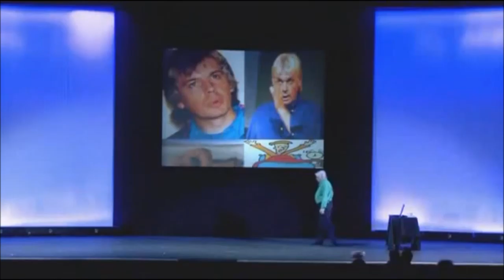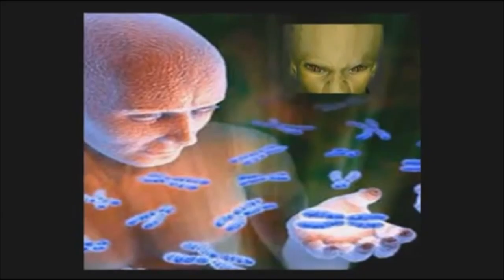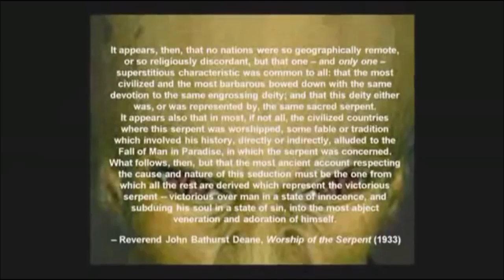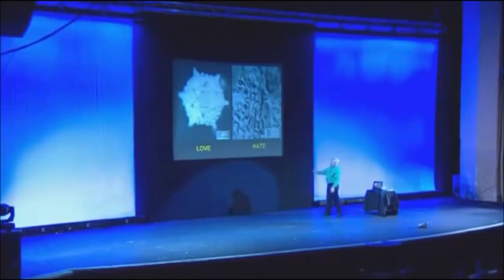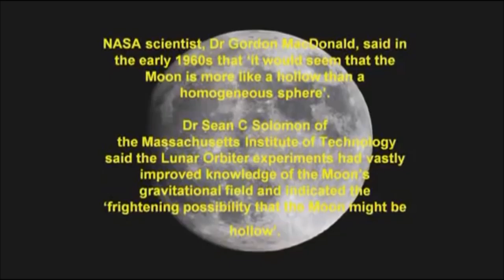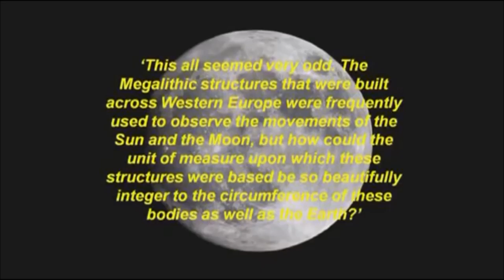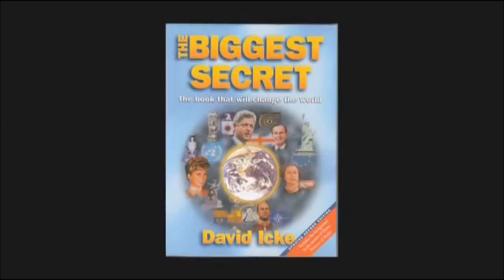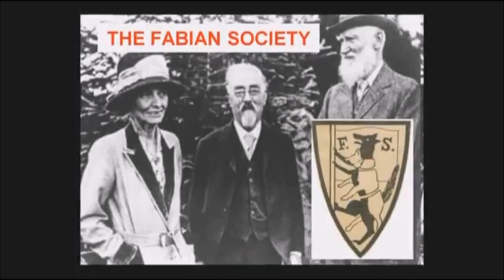Moon Control David Icke